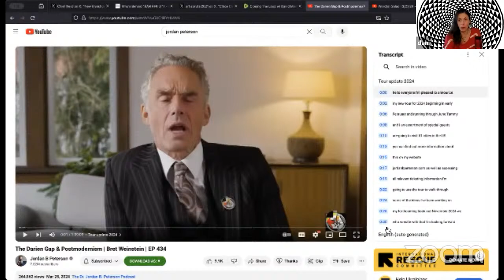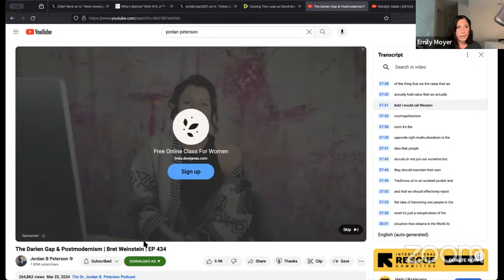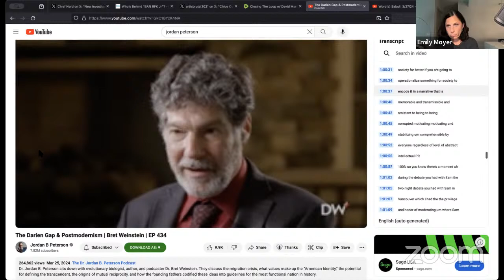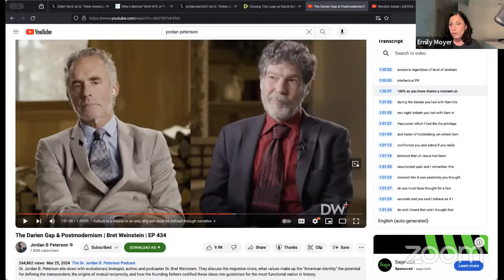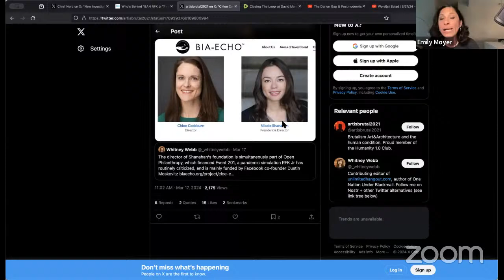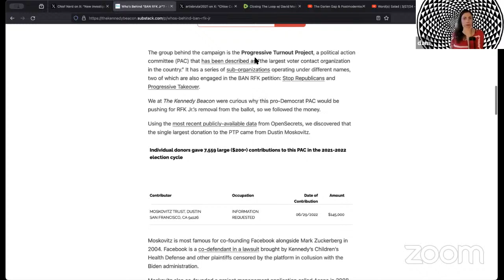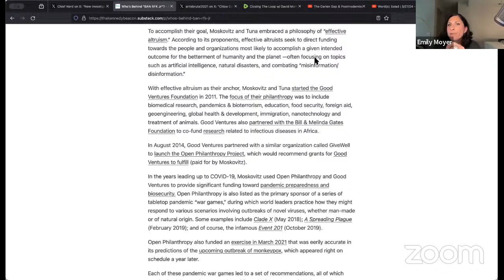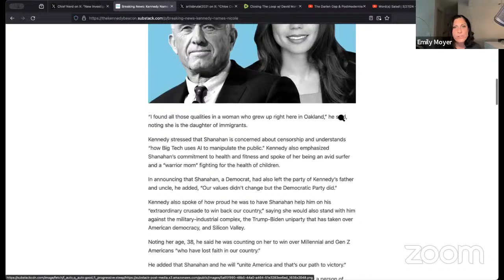Say His Name | Word(s) Salad | 3/27/24